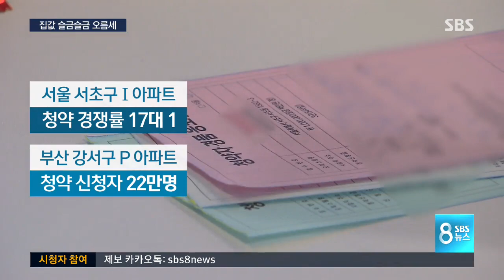8.2 부동산 대책 약발 다했나..집값 슬금슬금 / SBS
8.2 부동산 대책 약발 다했나..집값 슬금슬금 / SBS

8·2 부동산 대책 이후 안정세를 보이던 서울 집값이 다시 슬금슬금 오르고 있습니다. 서울 잠실을 중심으로 재건축 아파트 가격이 2주 연속 올랐고, 서울 전체 아파트 값은 전주보다 상승폭이 커졌습니다. 가을 이사철에 접어들면서 실 수요가 늘고 있기 때문으로 분석됩니다.

이 강 기자가 취재했습니다.